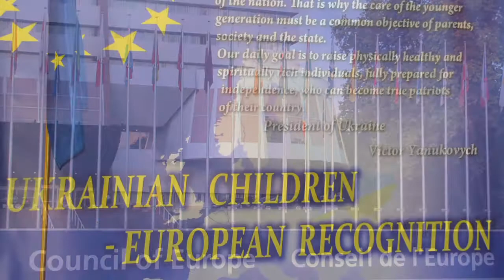Music Camp International 10 Year Anniversary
Music Camp International celebrates 10 years of giving hope to the children of Romania and Ukraine.